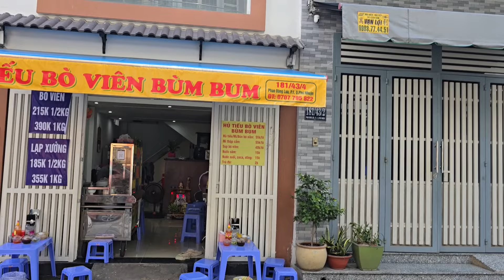Sáng 09,10 Chị Loan đi Công việc Hạo Nhân Chia Sẽ Cảm Nhận tại quán hủ tiếu bùm Bum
Sáng 09,10 Chị Loan đi Công việc Hạo Nhân Chia Sẽ Cảm Nhận tại quán hủ tiếu bùm Bum vũlinhtàilinh hongloan @haonhanvlogs